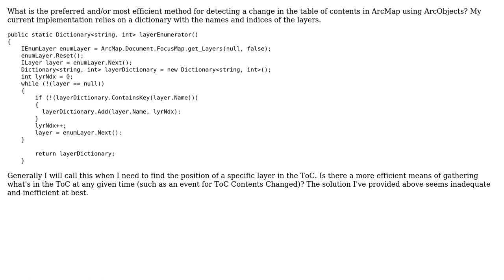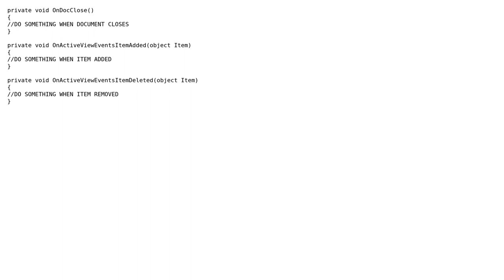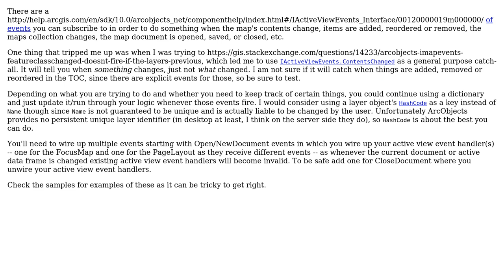GIS: Detect Table of Contents Changes in ArcMap using ArcObjects? (2 Solutions!!)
GIS: Detect Table of Contents Changes in ArcMap using ArcObjects?

With thanks & praise to God, and with thanks to the many people who have made this project possible! | Content (except music & images) licensed under CC BY-SA | Music | Images & others | With thanks to user Rich Wawrzonek user PolyGeo user blah238 user AHigh and the Stack Exchange Network Trademarks are property of their respective owners. You are responsible for your own actions.